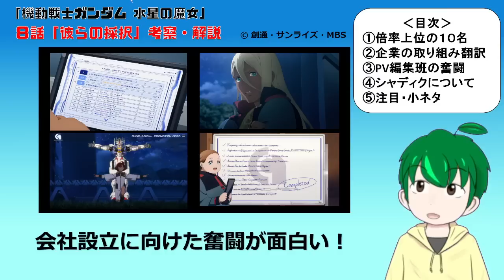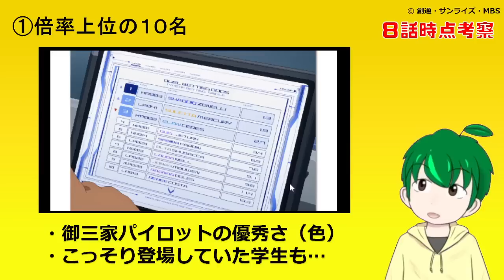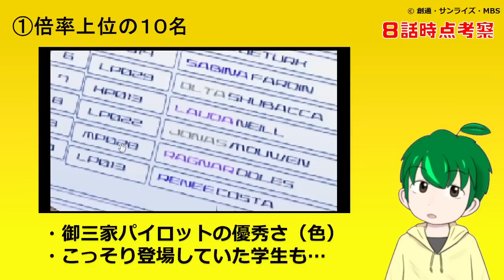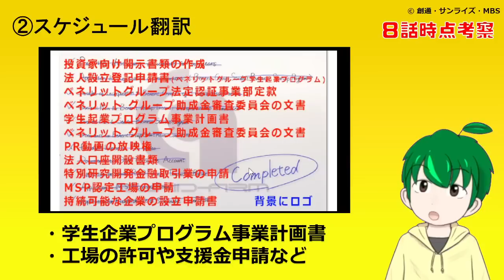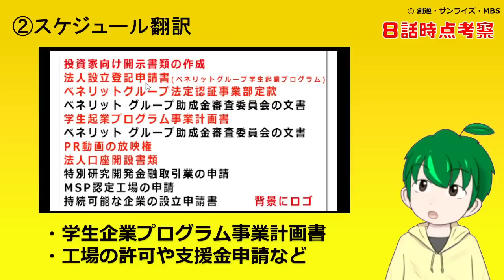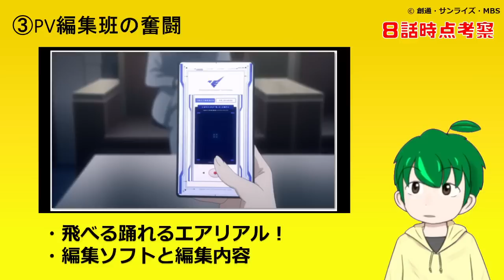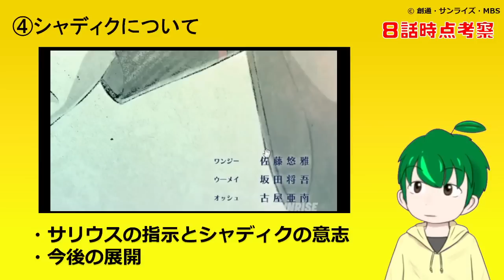上位１０名の中にダークホース？過酷なPV制作をこなすスレッタさん【水星の魔女８話考察】機動戦士ガンダム【解説】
皆さんのコメントを参考にさせていただいてます！
よろしければ感想動画も楽しんでいただけると嬉しいです！

【リリッケのホワイトボード】
preparing disclosure documents for investors
投資家向け開示書類の作成
Application for Registration of Incorporation
(Benerit Group Student Business Startup Program)
法人設立登記申請書
(ベネリットグループ学生起業プログラム)
Articles of Incorporation to Benerit Group Legal Certification Division
ベネリットグループ法定認証事業部定款
Business Plan for Benerit Group Internal Entrepreneurship Committee
ベネリットグループ社内起業委員会事業計画
Business Plan for Student Business Startup Program
学生起業プログラム事業計画書
Documents for Benerit Group Grant Review Committee
ベネリット グループ助成金審査委員会の文書
Broadcast License for PR Video
PR動画の放映権
Documents to Open Corporate Account
法人口座開設書類
Application for Special R＆D Financial Transaction Business
特別研究開発金融取引業の申請
Application for MSP Certified Factory
MSP認定工場の申請
Application for Establishment of Sustainable Enterprise
持続可能な企業の設立申請書